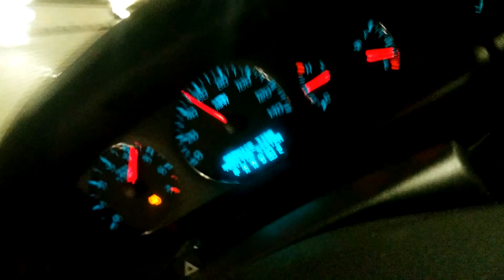2012 IMPALA Thru Baltimore Harbor Tunnel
Just playing in the tunnel